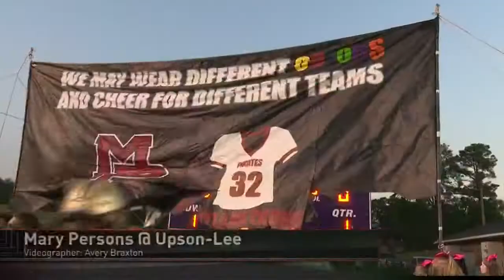WEEK 8: Mary Persons vs. Upson-Lee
13WMAZ News is the #1 station for news and weather in the Central Georgia area, serving people in Dublin, Macon, Milledgeville and Warner Robins.